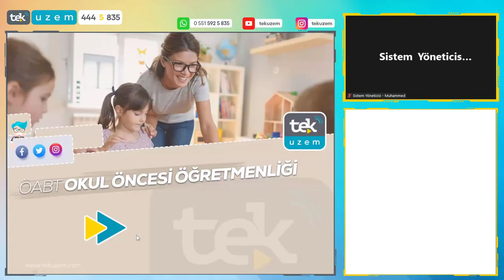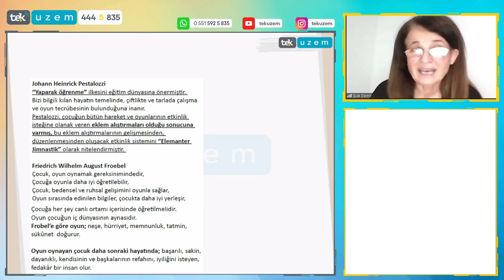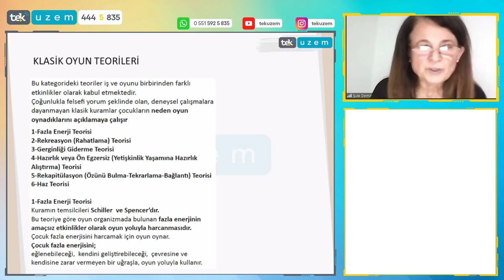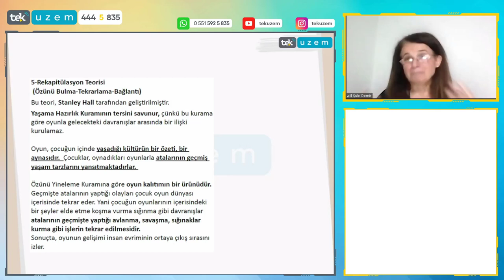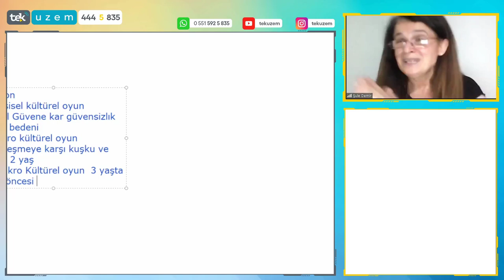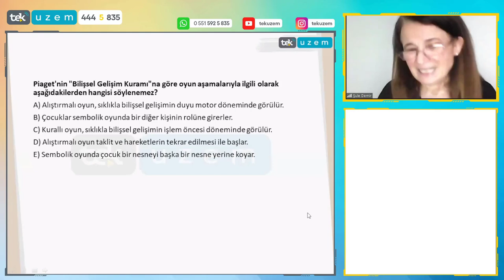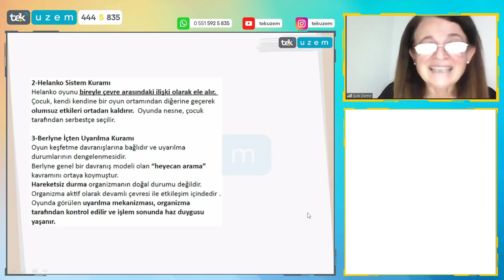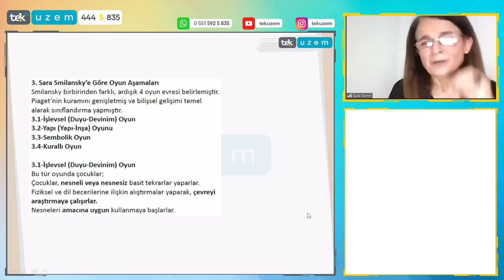ÖABT Okul Öncesi "Erken Çocuklukta Oyun Gelişiminden Hangi Sorular Çıkar?" /